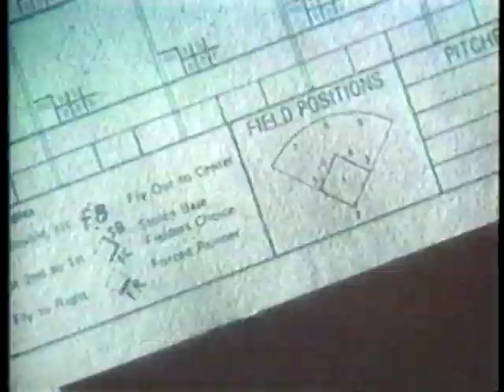1999 MLB Highlights August 16-17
Monday-Tuesday, August 16-17, 1999